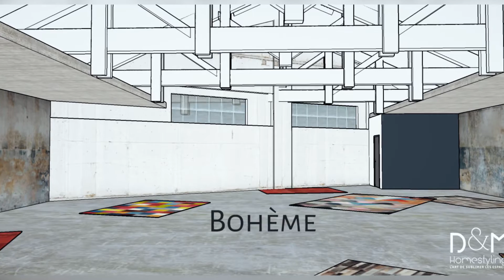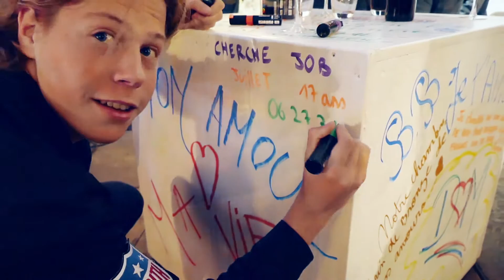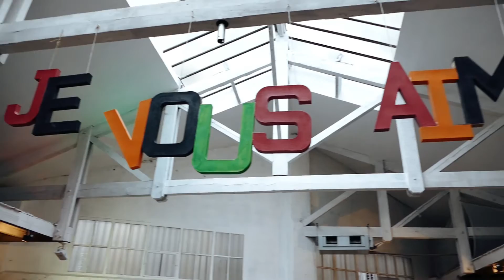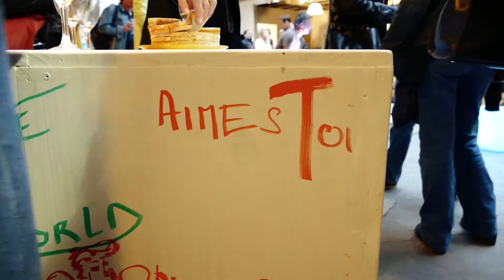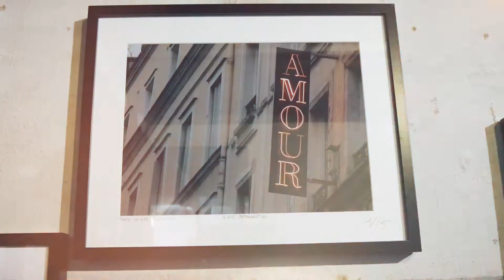EXPO TAP Je vous aime à Marseille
En avril dernier, la TEAM ARTISTES PRODUCTION investissait The Carrosserie à MARSEILLE pour y installer un événement artistique original autour des oeuvres de 7 artistes d’art contemporain : Sandrine BREMS, Michaël EDERY, Manon RICHARDIN, LILLY, Olivier DUMONTEIL, KRISS’ART et Jean-François HASSOUN.